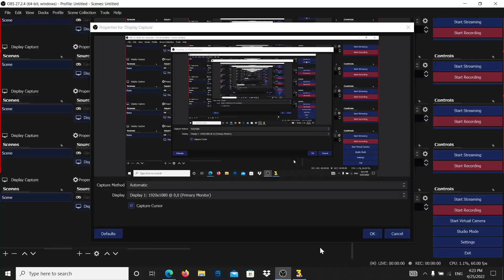Part 2 Sonic 3 AIR In Mods Cooler Sonic Fixed Super Sprites